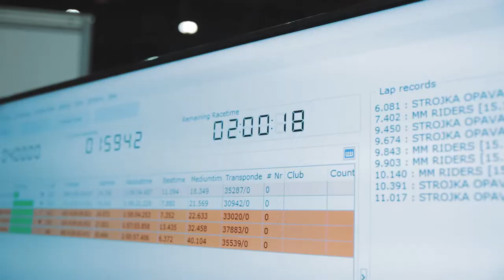Horizon Grand Prix - Hydrogen Fuel Cell Car Race in Abu Dhabi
Horizon Grand Prix in Abu Dhabi